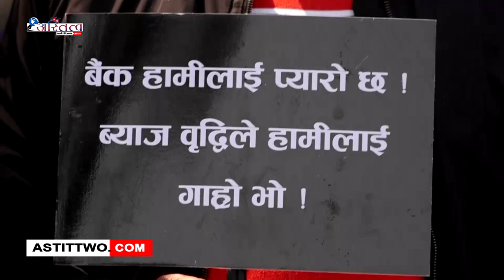बैंकको ब्याजदरलाई एकल अङ्कमा झार्न माग गर्दै उद्योगी व्यवसायीले आन्दोलन गरेका छन् ।